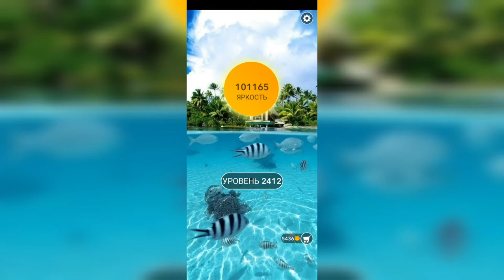Word / Слово Крест: Поиск русского кроссворда / Уровень 2412